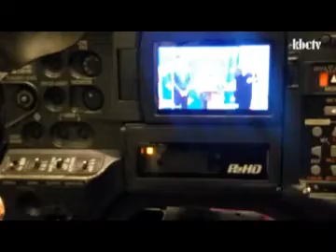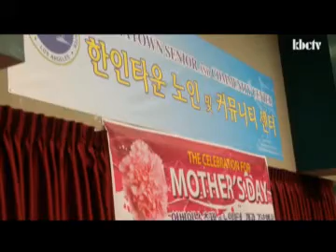news kup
로스앤젤레스 타운 소식